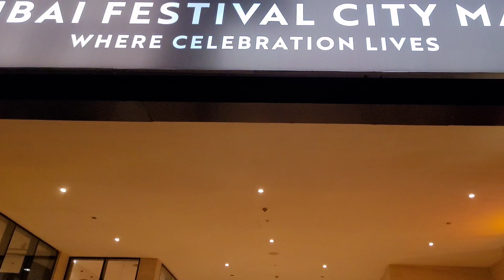Festival City Fireworks 🎆 😍 😎 🤗